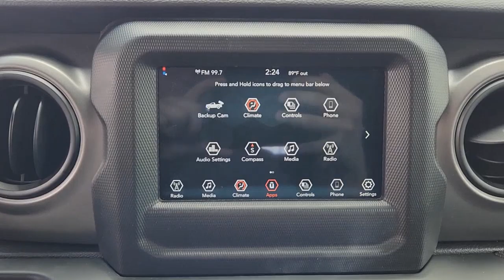2022 Jeep Gladiator Plano, Richardson, Garland, Dallas, Carrollton P0578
Firecracker Red Clearcoat Used 2022 Jeep Gladiator Sport available in 4500 W. Plano Parkway, Plano, Texas at Huffines CDJR Plano. Servicing the Plano, Richardson, Garland, Dallas, Carrollton area.

CARFAX One-Owner. Clean CARFAX. Firecracker Red Clearcoat 2022 Jeep Gladiator Sport Sport 8-Speed Automatic 3.6L V6 24V VVT 4WD Quick Order Package 24B 110 MPH Vehicle Max Speed Calibration 3.73 Rear Axle Ratio 4-Wheel Disc Brakes 8 Speakers ABS brakes Air Conditioning AM/FM radio Apple CarPlay Apple CarPlay/Android Auto Brake assist Cloth Low-Back Bucket Seats Compass Delay-off headlights Driver door bin Driver vanity mirror Dual front impact airbags Dual front side impact airbags Electronic Stability Control Emergency communication system: SiriusXM Guardian Front anti-roll bar Front Bucket Seats Front Center Armrest w/Storage Front fog lights Front reading lights Google Android Auto GPS Antenna Input Integrated Center Stack Radio Integrated roll-over protection Integrated Voice Command w/Bluetooth Low tire pressure warning MOPAR Spray In Bedliner Normal Duty Suspension Occupant sensing airbag Outside temperature display ParkView Rear Back-Up Camera Passenger door bin Passenger vanity mirror Power steering Radio data system Radio: Uconnect 4 w/7 Display Rear anti-roll bar Rear reading lights Roll-Up Tonneau Cover Speed control Split folding rear seat Steering wheel mounted audio controls Tachometer Telescoping steering wheel Tilt steering wheel Traction control Trip computer USB Host Flip Variably intermittent wipers and Wheels: 17 x 7.5 Black Steel Styled.brbrbrHuffines has been satisfying customers & forming lifetime friendships in the Greater Dallas area since 1924.